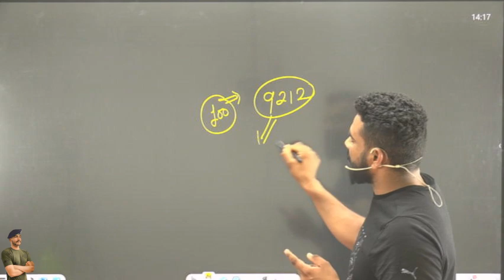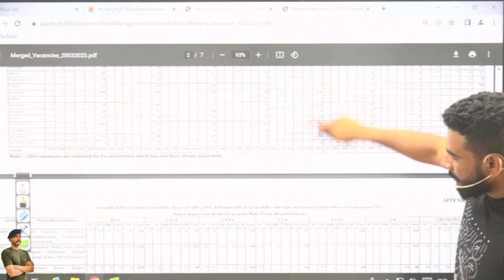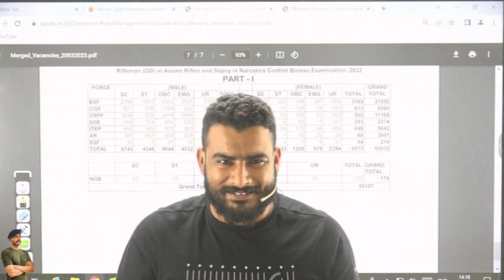Good News !!! Post फिर से बढ़ी || SSC GD 2022